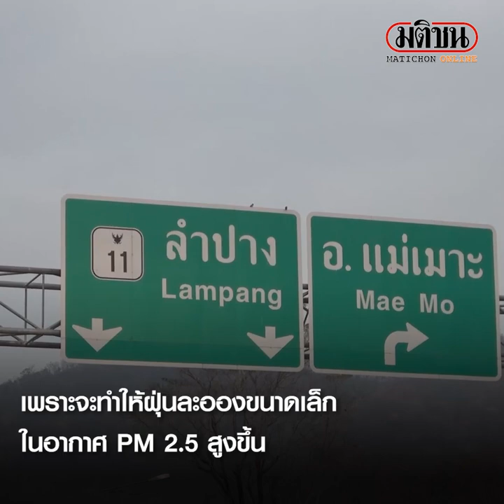ไฟป่าดอยพระบาท หลังไหม้หนักลามข้ามเขา ฝุ่น PM 2.5 เกินค่า 6 วันติด: Matichon Online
ไฟป่าดอยพระบาท หลังไหม้หนักลามข้ามเขา ฝุ่น PM 2.5 เกินค่า 6 วันติด